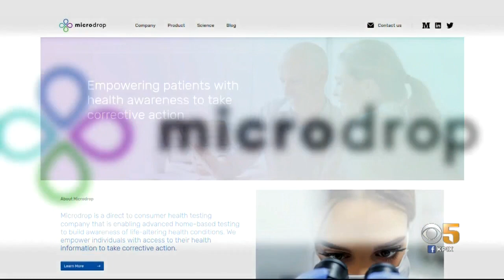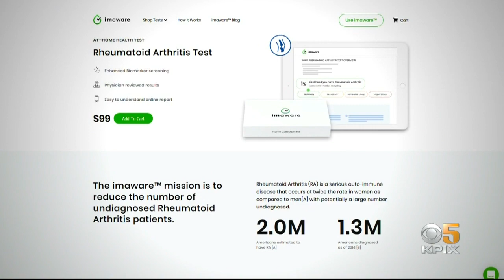SF Company Revisits Blood-Test Tech in Wake of Theranos Debacle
Microdrop, a new blood testing company, is promising accurate blood-test results with just a prick of the finger. Betty Yu reports. (8-30-19)